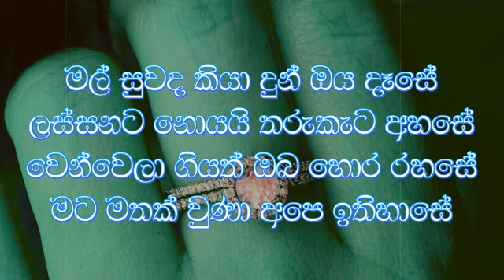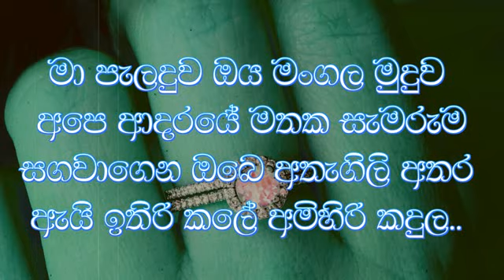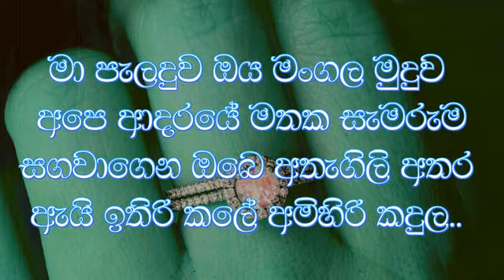Ma Palanduwa Oya Mangala Muduwa Karaoke With Lyrics [Ajith Muthukumarana Karaoke ]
මා පැලදුව ඔය මංගල මුදුව
අපෙ ආදරයේ මතක සැමරුම
සගවාගෙන ඔබෙ අතැගිලි අතර
ඇයි ඉතිරි කලේ අමිහිරි කදුල.. //

මල් සුවද කියා දුන් ඔය දෑසේ
ලස්සනට නොයයි තරුකැට අහසේ
වෙන්වෙලා ගියත් ඔබ හොර රහසේ
මට මතක් වුණා අපෙ ඉතිහාසේ

ආදරයට හුරු පුරුදු කල ගතී
පව් කරන්න ඇති ඔබට මට බැදී
ගිණි ඇවිලෙන සිරියහන නෑ පලී
මේ කුල ගෙය දැන් පාළු සොහොනකී